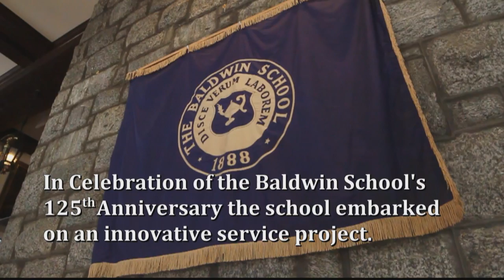The Baldwin School - Canstruction - February 19th and 20th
In Celebration of the Baldwin's school 125th Anniversary the school embarked on an innovative service project: Canstruction.
Over 2400 cans were collected, and donated to the Ada Mutch Community Center at Eldernet in Bryn Mawr. The the final structure of 28 layers stood over 7 feet tall.